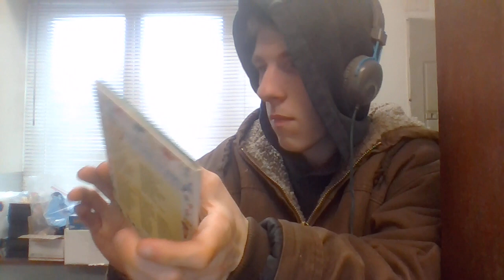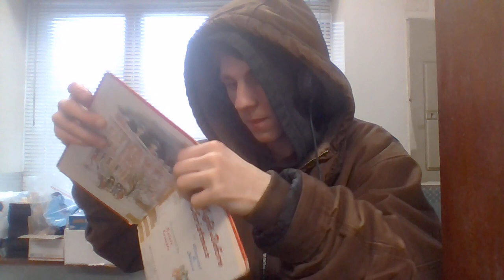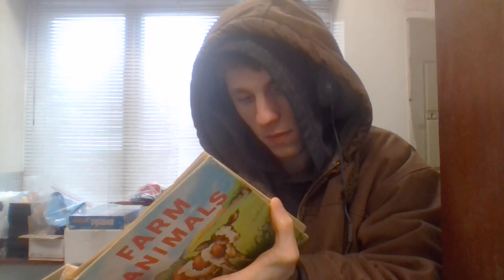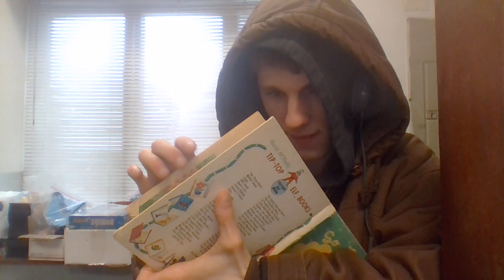WIN 20220502 18 37 28 Pro